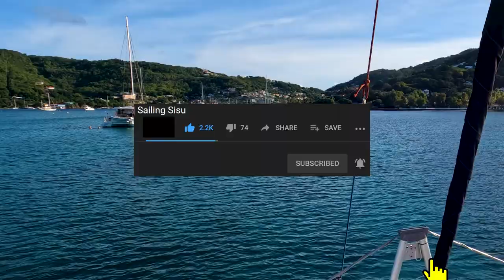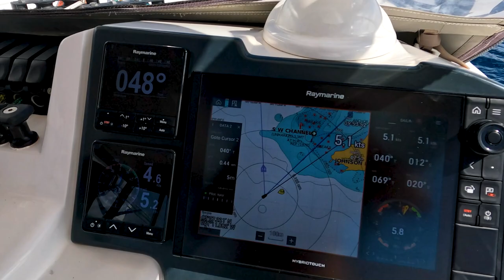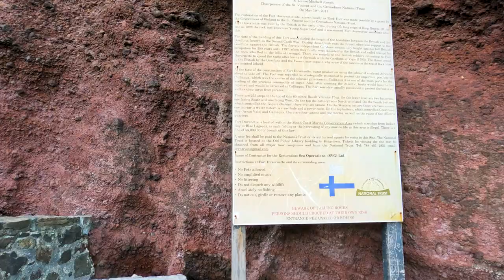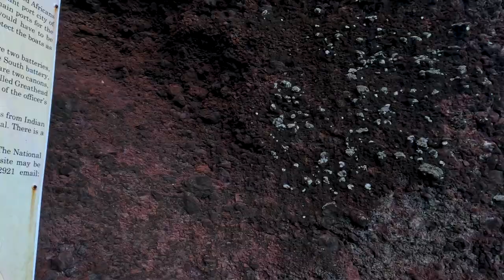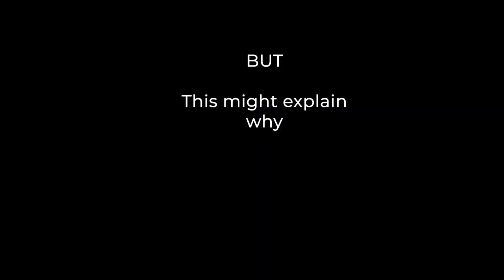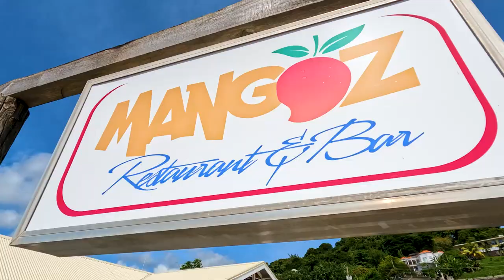#163 WHY is the RUM ALWAYS GONE | Sailing Sisu Leopard 45 Catamaran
This was a very sad video to make, as we had to say goodbye to Magda, after spending almost 6 weeks together . . . .  But we had fun on St Vincent, climbing 225 steps, 60 meters high, to visit Fort Duvernette.  A Fort with some mystery behind it. And we got to visit the set of the movie Pirates of the Caribbean, curse of the Black Pearl.